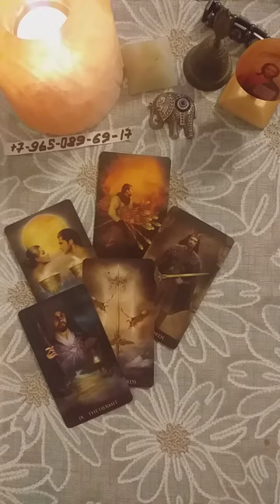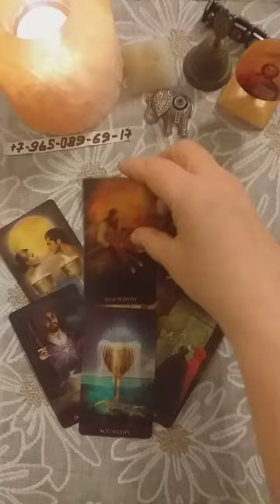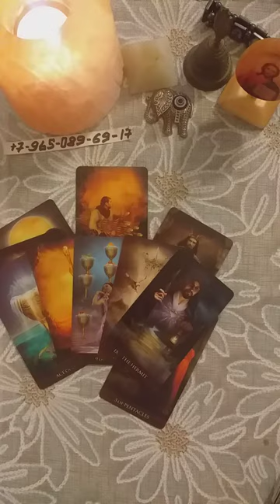🎈ВОТ ЭТО ДА‼Что на пороге🎉🎉🎉🎉🎉🎈гаданиеонлайнтаро tarot таро раскладытаро#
‼️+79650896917-личные расклады♦️в ватсап или обычным сообщением❤